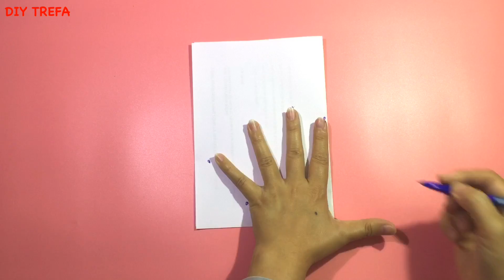SPECIAL: Make masks WITHOUT RULER - It only takes 4 minutes for Make / DIY at home / Fule Size S M L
Hello everyone!
Today, I will introduce to everyone how to sew masks without the need for a ruler and pen. The sewing way is extremely simple, only takes 4 minutes; In exactly 4 minutes you can complete this form.
*  Prepare:
- 2 cotton pieces 18x 25 cm (7.2 '' x10 ")
- 2 elastic: 18cm (7.2 ")